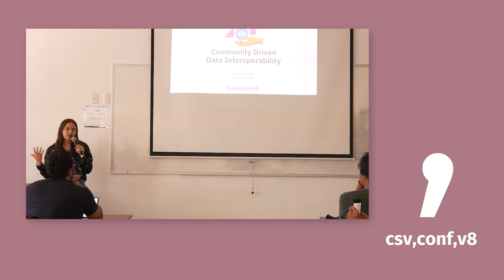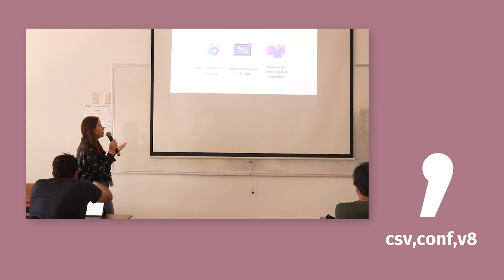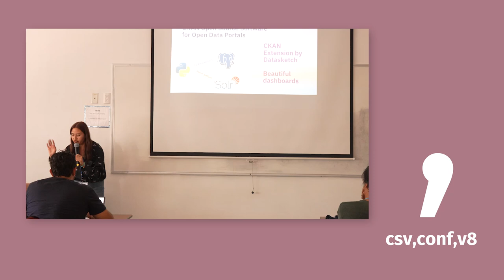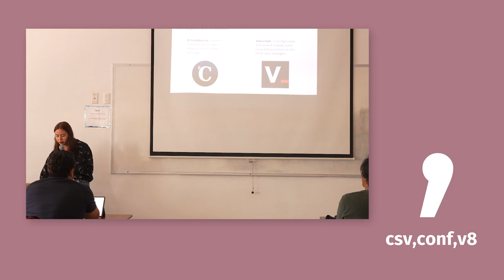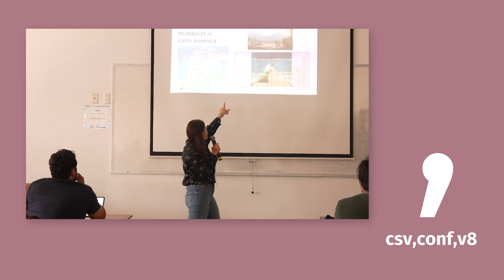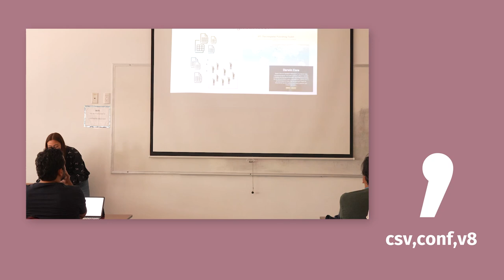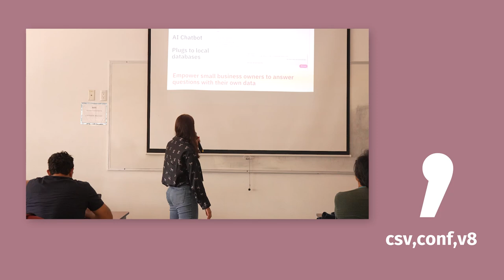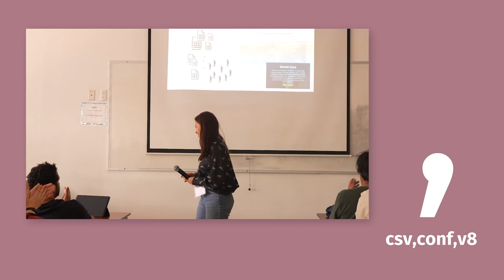The case of a local government, a research institution and a small media organization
Presented by:  Juan Pablo Marin Diaz, Juliana Galvis (EN)

Community driven data interoperability: the case of a local government, a research institution and a small media organization